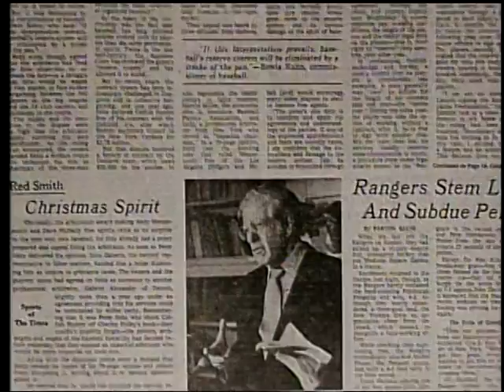BASEBALL: A Film by Ken Burns--"That Man Miller"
Clips of Marvin Miller and the baseball players union winning a challenge for free agency in baseball.